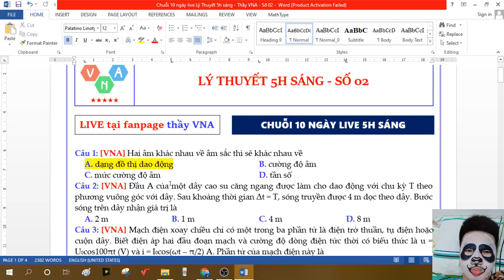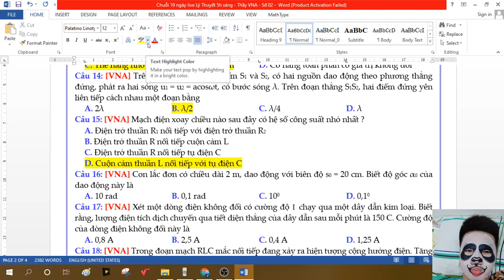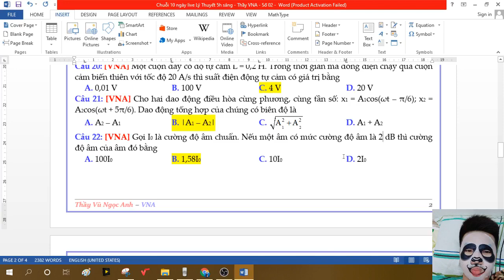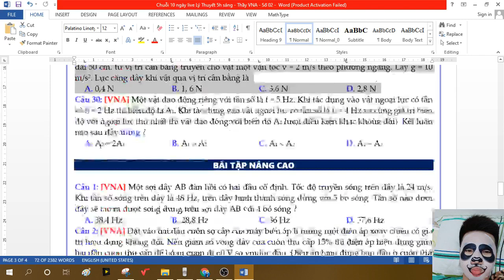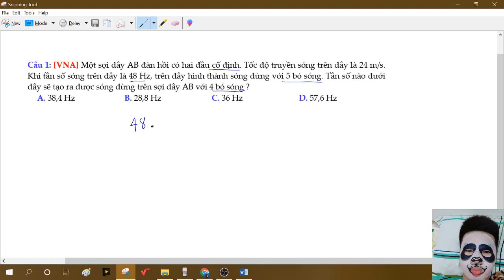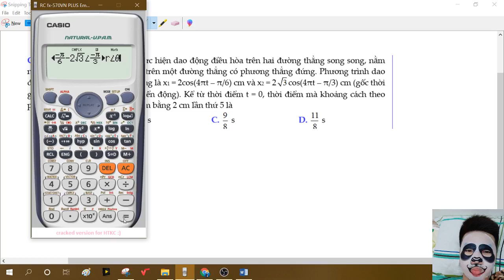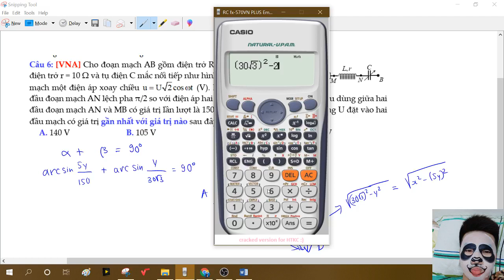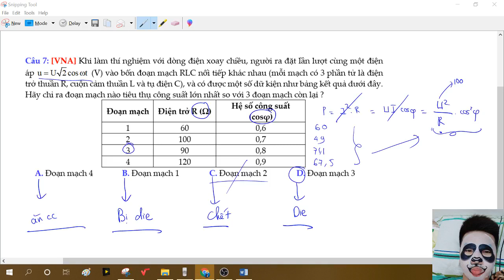Chuỗi 10 ngày live Lý Thuyết - 5h sáng - Thầy VNA - Số 02